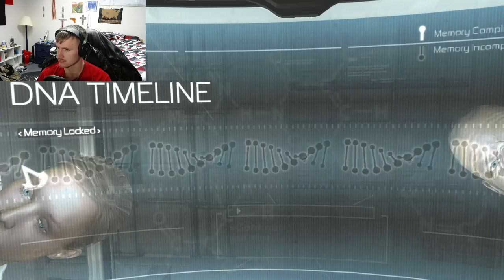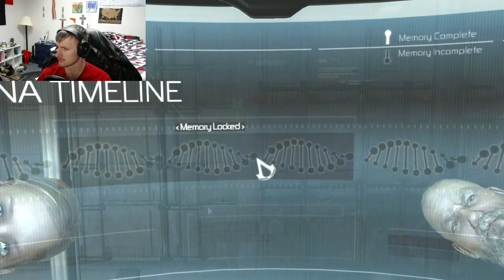(Time to enter the Crusades) Assassin's Creed Ep 1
Today we are starting the Assassin's Creed series from the beginning. Starting with Altair.